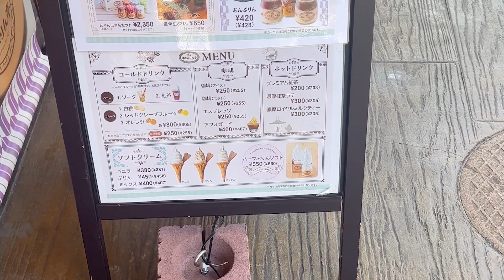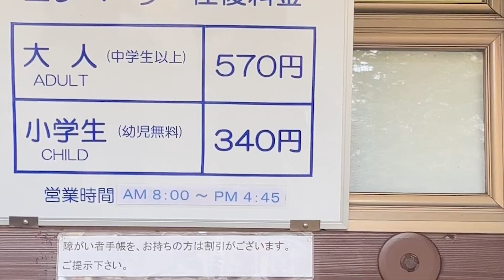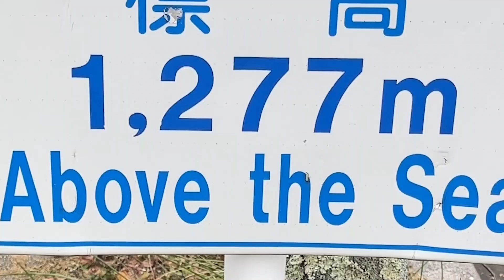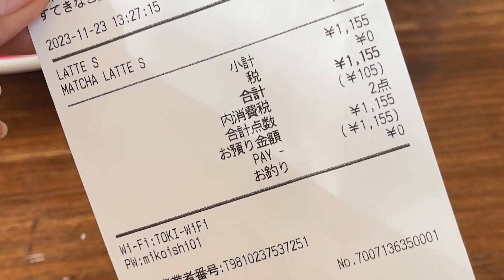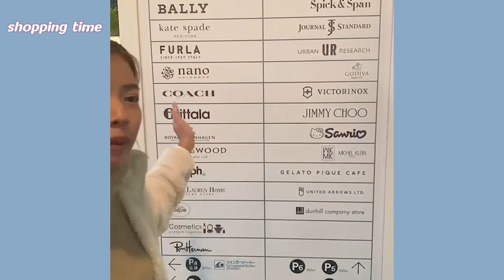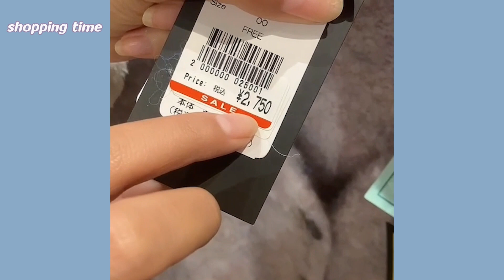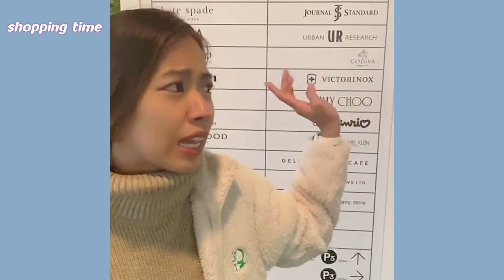เที่ยวญี่ปุ่นEp.3 เที่ยวน้ำตกเคกอนและทะเลสาบชูเซนจิของเมืองนิกโก้ , ช็อปปิ้งที่ sano outlet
วันสุดท้ายที่นิกโก้ก่อนกลับขอไปเที่ยวน้ำตกและทะเลสาบชูเซนจิ ที่หนึ่งสถานที่สวยงามมากๆของเมืองนิกโก้ โดยการเดินทางเราต้องขึ้นเขาไปเพื่อดูความสวยงามของน้ำตกค่ะ น้ำตกเคกอนเป็นน้ำตก1ใน3ที่สวยที่สุดของญี่ปุ่นมีความสูงราว 97 เมตร ซึ่งสวยงามสมมกับเป็นหนึ่งในน้ำตกที่สวยที่สุดของญี่ปุ่นจริงๆค่ะ